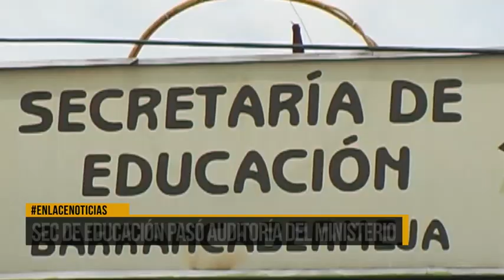Sec. de educación pasó auditoría del ministerio